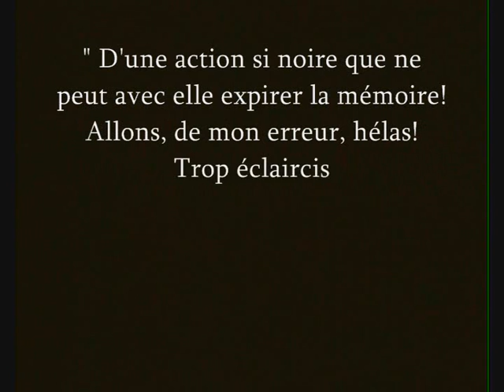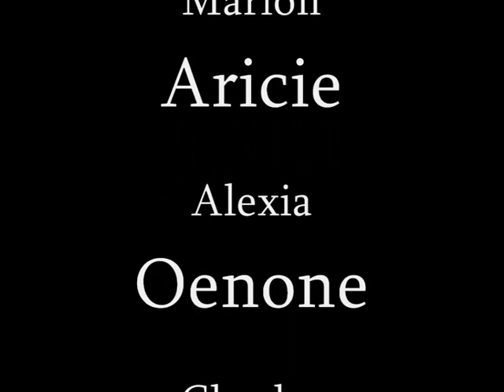phèdre Film final